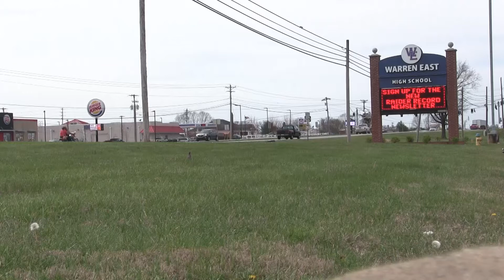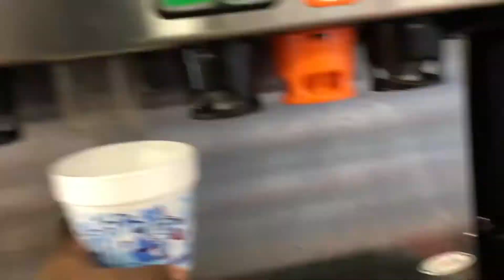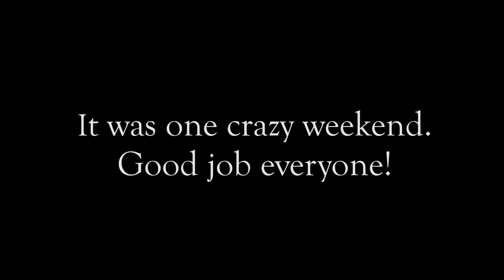Day in the Life of a Director's Spouse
Behind the scenes of what went on before my wife's musical.